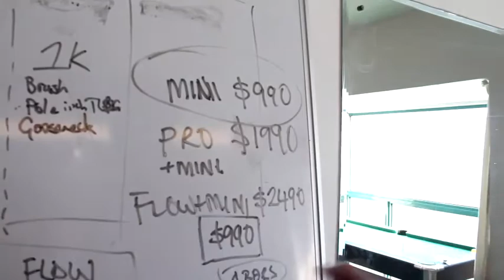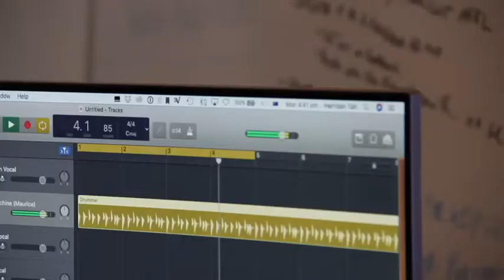MERRY CHRISTMAS - A song from us at Reach-iT, with a special Festive Season Deal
Our local band wrote the music, Perry sang the lyrics, and Harrison filmed and edited ... Enjoy.. from all of us at Reach-iT!